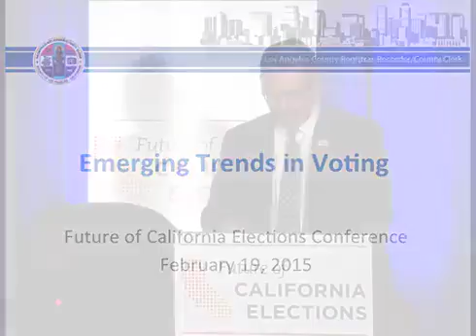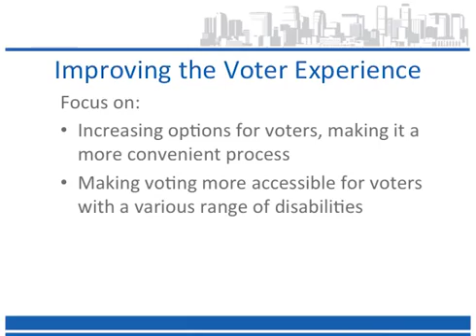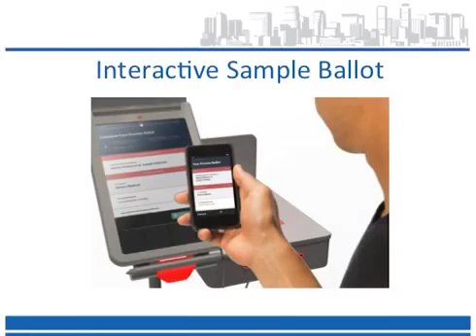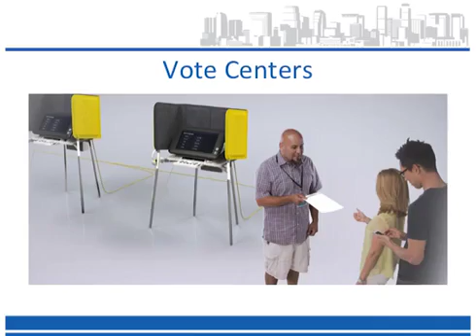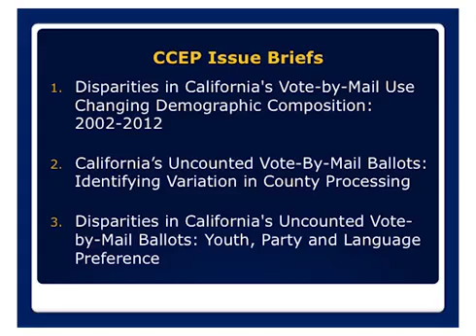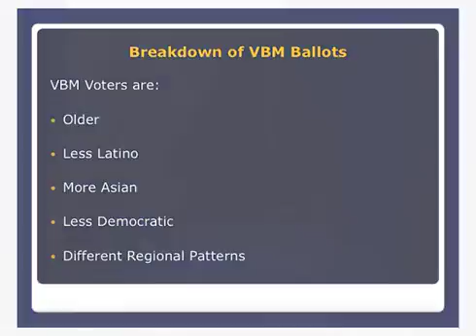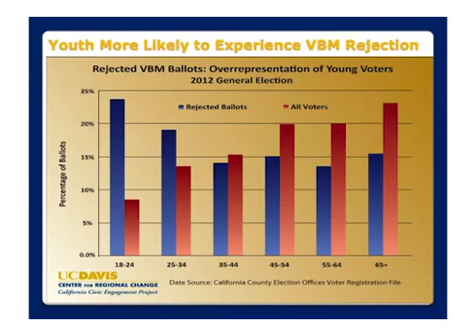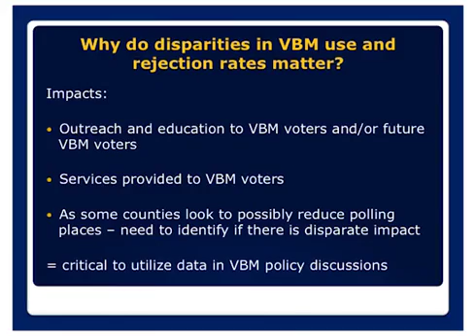Voting Options Increasing ways to cast a ballot beyond Election Day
32:10 Understanding California's Vote-by-Mail Ballots

Across the U.S., states are expanding the concept of Election Day beyond a single day. New voting options like vote centers and vote-by-mail allow voters to cast their ballot over a period of several days or even weeks. This panel will explore what it takes to unhook
Election Day from a single day to an Election season. Panelists will discuss the technologies and public education needed to implement new voting methods; the lessons California can learn from other states using vote centers and vote-by-mail elections; and will cover the latest research on California’s vote-by-mail electorate.

• Dean Logan, Registrar-Recorder/County Clerk, County of Los Angeles
• Amber McReynolds, Director of Elections, Denver Elections Division - City and County of Denver, Colorado
• Mindy Romero, Director, California Civic Engagement Project, UC Davis Center for Regional Change
• Karla Zombro, Field Director, California Calls
• Doug Chapin, Project Consultant, Future of California Elections, Moderator

Video Courtesy of California Channel